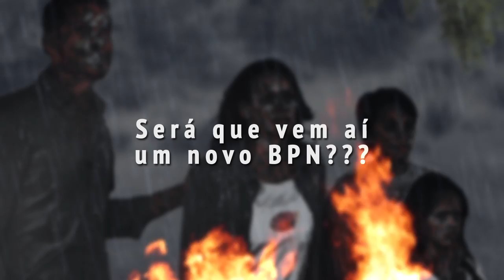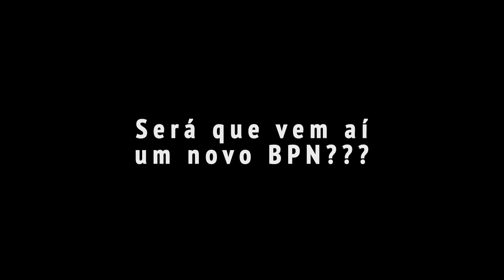Banco Pai, Filho e Espirito Santo.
Qualquer semelhança com algum anúncio é mera coincidência.
Só por má fé é que alguém poderá pensar nisso.